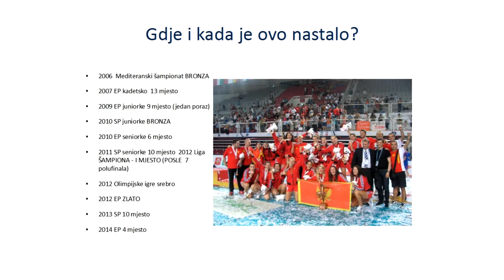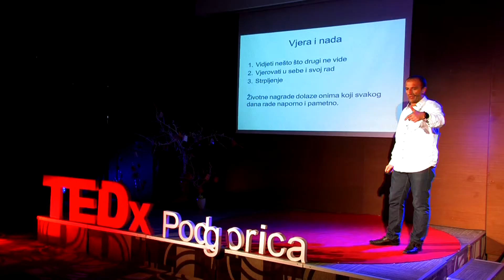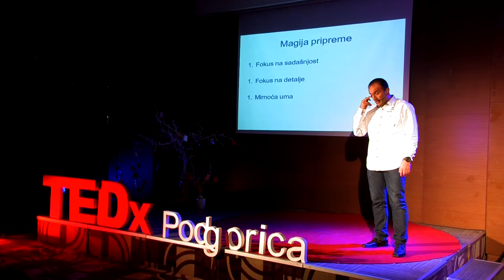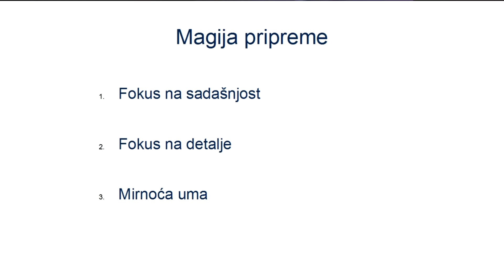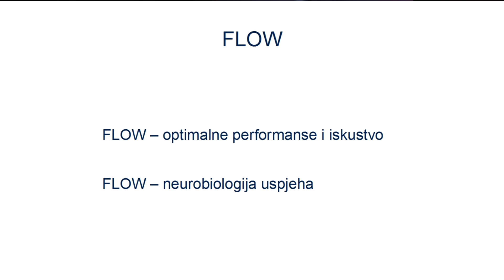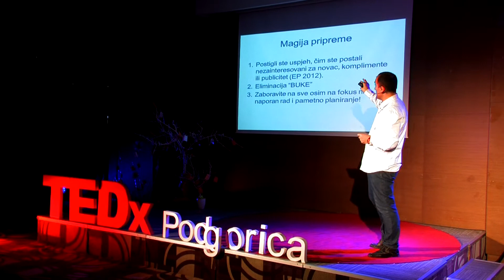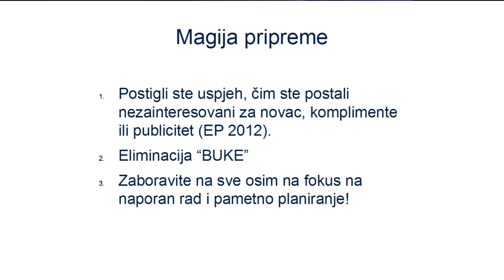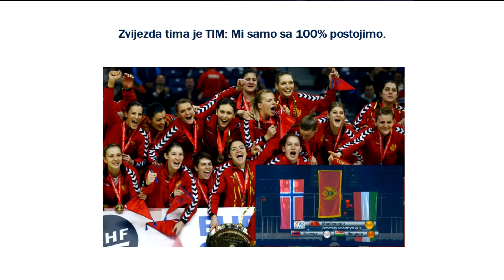Sreća= Priprema+ Prilika | Dragan Adžić | TEDxPodgorica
Mr. Adžić explains how luck is nothing else but the result of preparation and opportunity. According to him, people have the tendency to think that successful athletes are born blessed, only that triumph depends on our motivation, hard work and a little good fortune on our side.

Mr. Adžić is trainer of our National Volleyball team that won silver medal on the Olympic games of 2012. That was huge success for Montenegro, considering that this is country with mere 600.000 people, and that we only have one volleyball team that was trained by Mr. Adžić and managed to make such a great achievement.